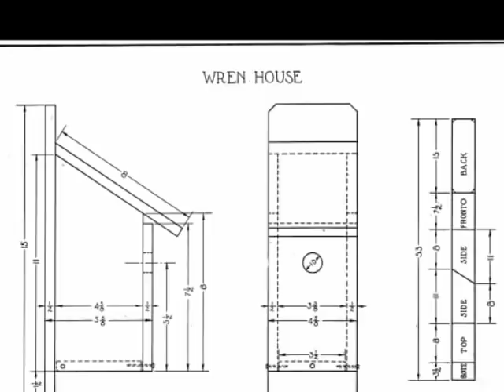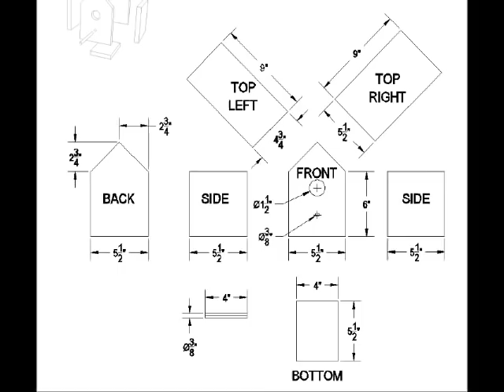15 Bird House Plans - Simple DIY Bird House Plans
"I have been a Bird house maker for 20 years...And in my 20 years, I have never seen a bird house plan as complete as this -- I am confident about these and I am goanna recommend it to all!"

Over 15 Step-By-Step Bird House Plans

This package contains plans that cover the process from A-Z. From Step-by-Step Instructions to Easy to Understand Guides. Even better, it comes with full graphics, pictures and measurements of the birdhouses, making bird house creation a walk in the park!

Comes with Complete blueprint and materials list

Forget expensive DIY bird house plans. No other bird house package in the market has plans as comprehensive and complete as this and that was my intention when I set out to create these plans... The Blueprints, materials required are incredibly detailed, leaving nothing to your imagination.

Your Skill Level Doesn't Matter!

My Customized Bird House Plans, although they're extremely high quality, were designed so that you could complete the job quickly, inexpensively while getting professional results to boot, EVERY TIME. If you've never created a bird house before, don't worry -- It's EASY with the help out my bird house plans...

Illustrations and pictures for reference

The package comes with FULL Illustrations and pictures, leaving nothing to the imagination. Just plain clarity for your bird house building pleasure...

Ok Bird House Plans Updated designs and styles

The designs here are totally state of the art, and new too... I have constantly updated my plans in order to capitalize on the new knowledge I constantly gather while working with bird houses...

This statement is bold, but I assure you that it's true. I've been a bird house builder for many years, and after scouring the market on a consistent basis and having helped so many others succeed in their bird house projects, I haven't found anything like this.